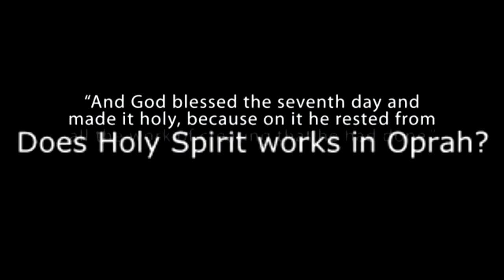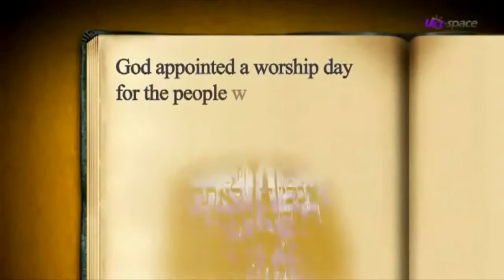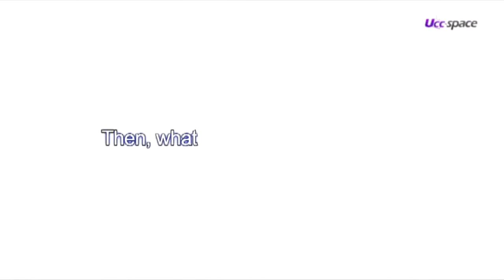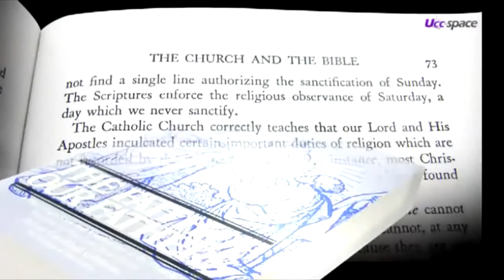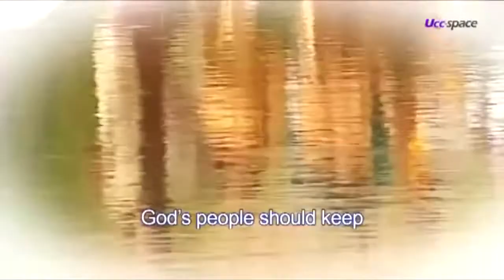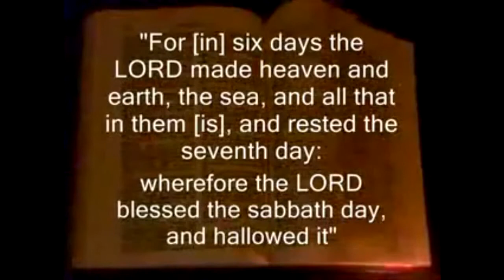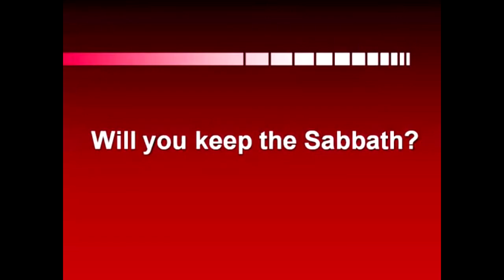Oprah Winfrey accepts the true Sabbath day Saturday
Wake Up Israel! You have been decieved by ROME (roman catholic church/pope)! This Channel Is For Truth Seekers Only! My Black People Wake Up To The Hidden truth Of Your History. We have to take down one lie at a time brothers and sisters whether you are black or white.